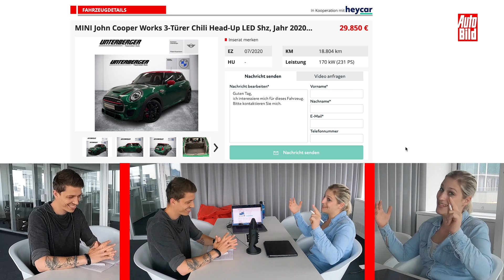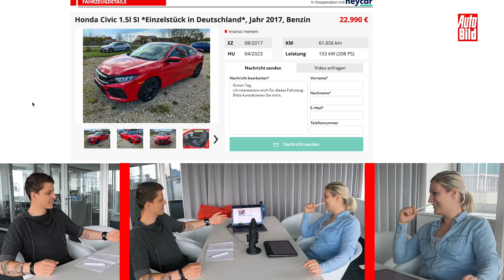Honda Civic & Mini John Cooper Works | Das Gebrauchtwagen-Battle mit Conny Poltersdorf & Moritz Doka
Das neue Gebrauchtwagen-Battle: AUTO BILD lässt pro Folge zwei Fahrzeuge gegeneinander antreten. Thema in dieser Woche: Heiße Hothatches mit Power unter der Haube – Honda Civic 1.5l SI vs. Mini John Cooper Works. Mehr dazu im Video!

00:00 Begrüßung
00:26 Mini John Cooper Works
03:59 Honda Civic SI